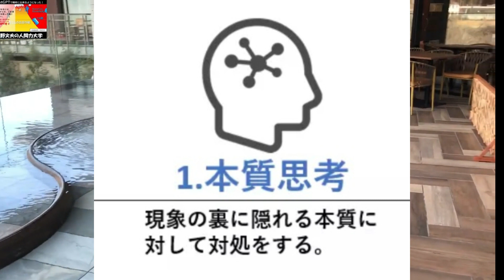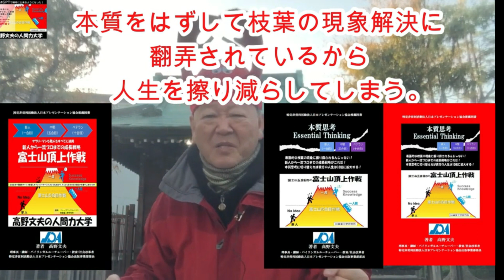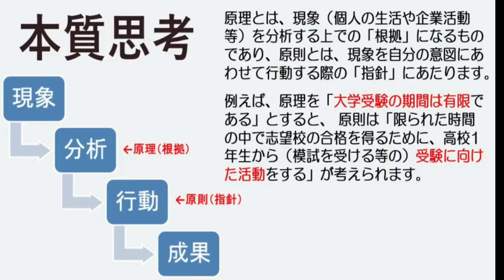（4414）今日のお話は肚に落ちないと思いますが・、ご勘弁ください。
「本質思考」についてお話させて下さい。

皆様は、「本質思考」を体得できれば
人生にどれだけ役立つか知れないのです。

先月11月にこの関連書を6冊出版しました。
紙の本3冊と電子本3冊です。

紙の本はいずれも2,500円と高額になって
しまいました、というのも300ページと
言う大作なんです。

電子本は一律300円と超格安にしますので
若い人はどうか電子本でお読みください。

さて、
何事も本質思考を基盤にして生きれば・・、

枝葉の煩雑な仕事に追われずに、結果の
出る仕事をこなせるようになります。

ローマ時代の賢人哲学者セネカはこう言い
残しています。

「俺は忙しい、忙しいと自慢げに言ってい
　る人は頭の悪いバカだ！」

すなわち、本質思考で生きていないと
言っているのです。

私の友人にも「生産的でないどうでも
よい枝葉の仕事にきりきり舞い」にな
っている人が少なからずいます。

目的志向に欠けているとも言えます。

すなわち、目的志向とは、達成したい
目的や目標を掲げることで
モチベーションを高め、

目標達成を目指して自律的に行動する
人のことです。

さいごに、本質思考で最も需要な原理・
原則アプローチとは何かをご説明します。

普遍的な事実である「原理」を根拠に、
自身の行動の指針となる「原則」を
導き出す方法 のことです。

原理とは、現象（個人の生活や企業活
動等）を分析する上での「根拠」に
なるものであり、

原則とは、現象を自分の意図にあわせ
て行動する際の「指針」にあたります。

例えば、

原理を「大学受験の期間は有限である」
とすると、 原則は「限られた時間の中
で志望校の合格を得るために、

高校1年生から（模試を受ける等の）
受験に向けた活動をする」が考えられ
ます。

どうか皆さん、
私の11月出版のNo.186から191冊の6冊
の本の一冊をお読み頂き、参考にして
頂ければ幸いです。

この6冊は共通のコンテンツが多いので、
1冊求められたら、他の本は買わない方
が良いですよ、お金は有効に使って
ください。

それこそが、本質思考の生き方でもあり
ます。

「お金は活かして使う、死に金にしない事」

＃㈱資産工学研究所＃坂本善博ナレッジコンサルタント＃ナレッジワークス＃ナレッジマネージメント＃IIRE＃本質思考＃原理原則